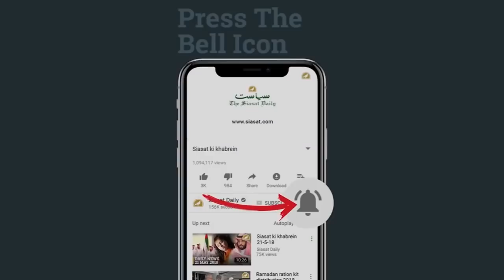Siasat ki khabrein 3rd Jan 2020